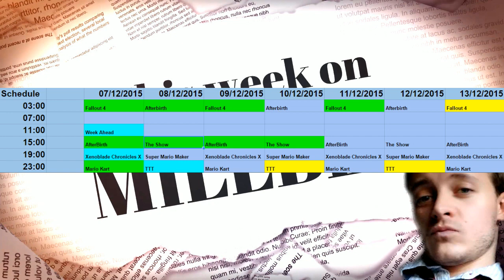This Week On Millbee [December 7th 2015]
Check out how my schedule relates to your time zone